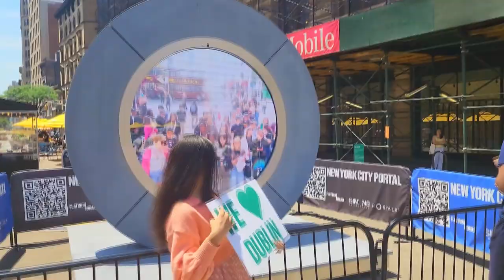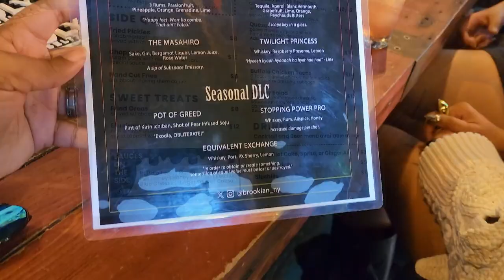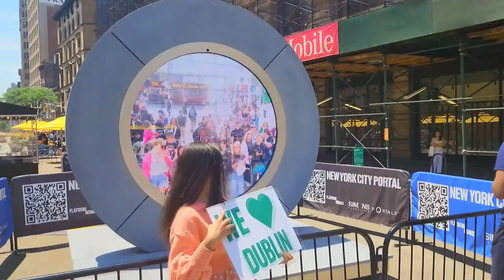New York City Vlog w/ Alexander McQueen | Fashion, Michelin, & Gaming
Alexander McQueen invited us out to their Autumn/Winter 2024 Trunk Show so we just had to pop in! Honestly any excuse to visit New York City because I LOVE this place. The food, people, and culture are all on point. We even got to try out The Modern, a 2 Michelin Star restaurant at the Modern Art Museum!

But we just wanted to share this travel vlog of what we did in NYC, show some of our Fashion Show fits, and just keep y'all up to speed with me and Mango!

TIMELINE
00:00 - Intro
00:48 - First Food in NYC at the Overlook!
01:30 - McQueen put us up in a Hotel~
01:59 - We stopped by the @CoexistGamingOfficial Game House
02:18 - Let's try some Michelin Star food
03:08 - Day 2 in NYC, Big Breakfast and Day Planning!
05:06 - A Transformation fit for @AlexanderMcQueen
06:53 - BrookLAN is an AMAZING spot for events!
07:33 - Bar on the 64th floor roof? The Overstory
08:21 - OK Back to Overlook LOL
08:47 - Couples PDA is always Hilarious
10:06 - We found the NYC Portal!
10:43 - See Y'all in LA!